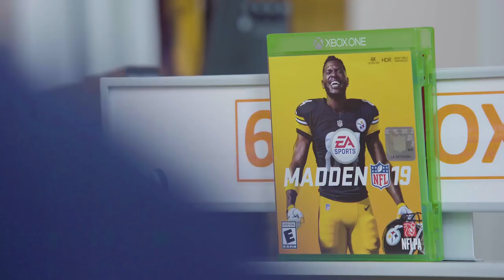When We Visited The UPMC Children's Hospital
Throwback to when we visited the UMPC Children's Hospital and donated $100k!

Antonio Brown, wide receiver of the Pittsburgh Steelers, visited UPMC Children’s Hospital and unveiled 'Madden NFL 19' on the official release date of the game!

Brown, who is on the cover, stopped by to sign autographs, pose for pictures and even played the game with some of our kids!

Pizza Hut, who recently announced its partnership with both the Pittsburgh Steelers and Brown, will provide free pizza for the families.